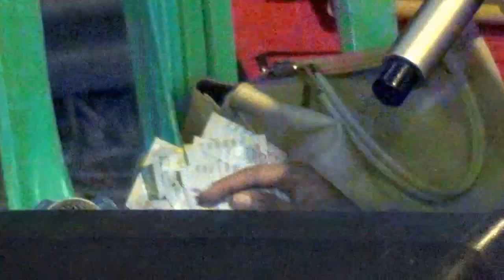HAPPY WEDDING NABILA & ARIF ( Selasa, 08 Agustus 2023 ) Pengobat Rindu Voc. Mery